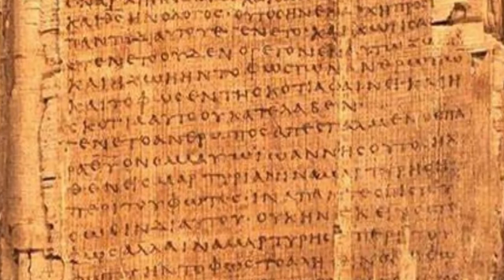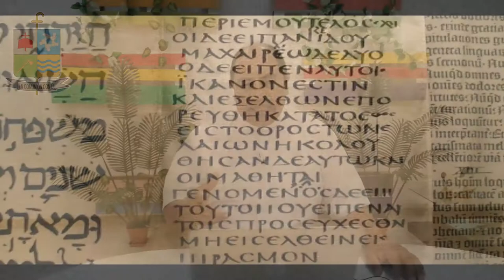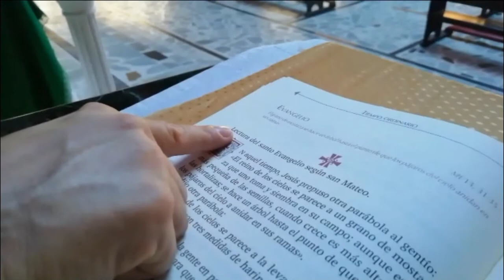MES DE LA BIBLIA Clic #4 Camino de salvación